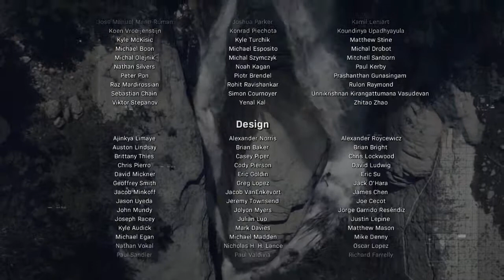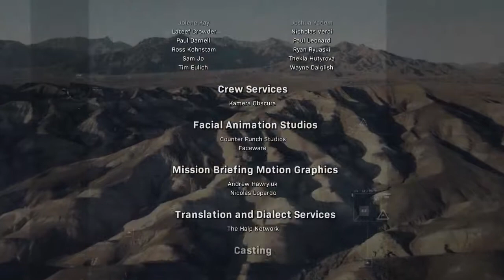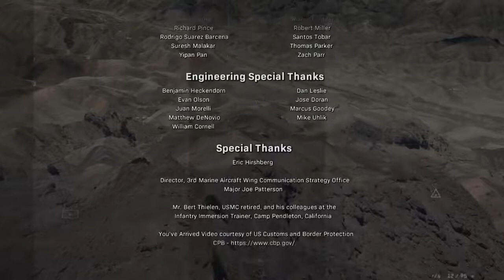Call of Duty Modern Warfare - Part 11 End - Into The Furnace